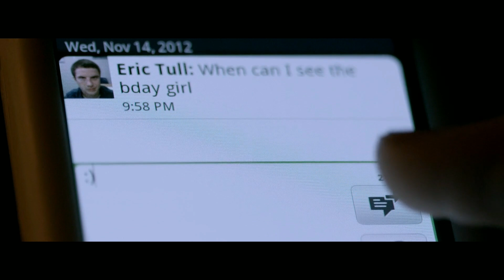A Teacher 2013 Explained In Hindi | Movie Express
A teacher movie explained in Hindi, a teacher 2013 movie explained in Hindi.